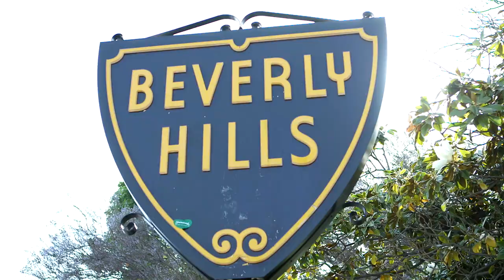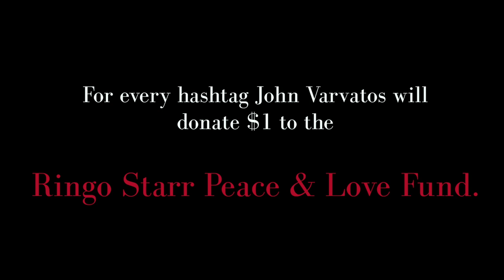John Varvatos Celebrates International Day of Peace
John Varvatos Celebrates International Day of Peace & the PeaceRocks Campaign with a Special Performance by Ringo Starr & an All-Starr Band